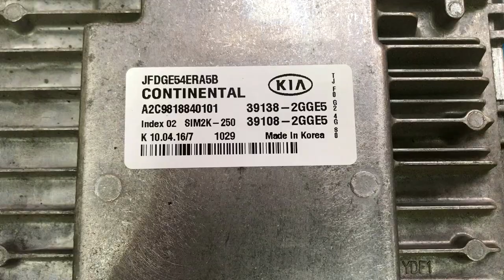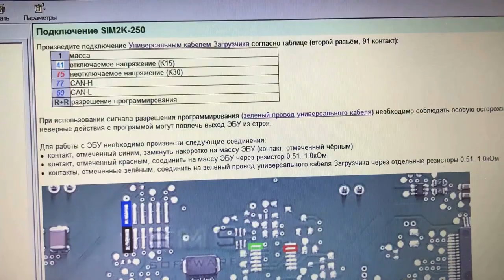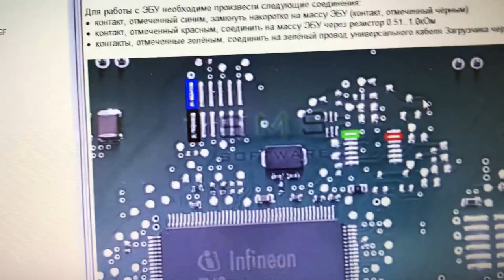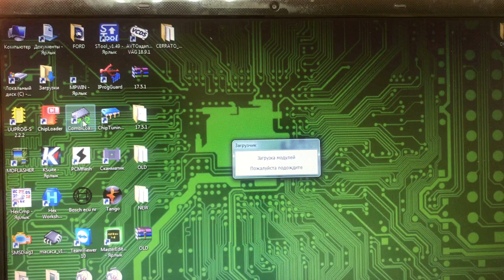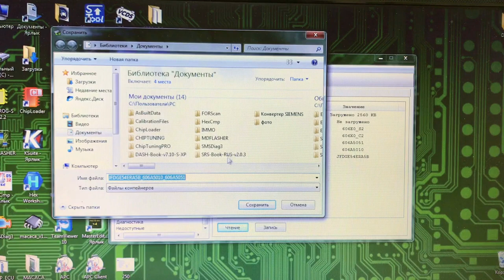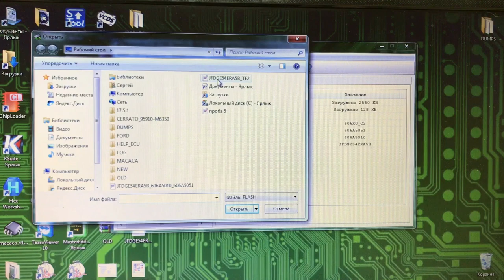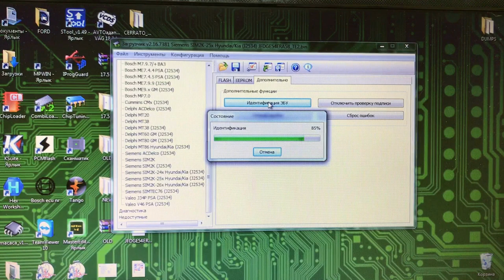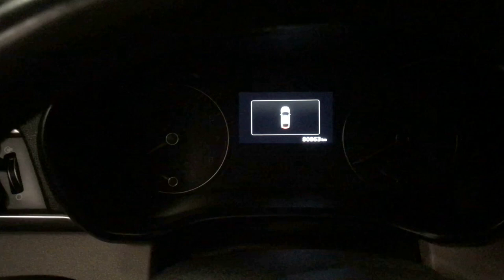Чип тюнинг и E2 KIA OPTIMA SIM2K-250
Чипуем КИА Оптима с блоком управления Sim2K-250, делаем тюнинг и евро 2, с помощью Combiloader и его on-line модуля Sim2k-250, 260